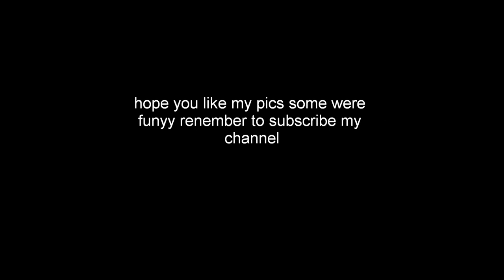kevin pics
the pics are funny